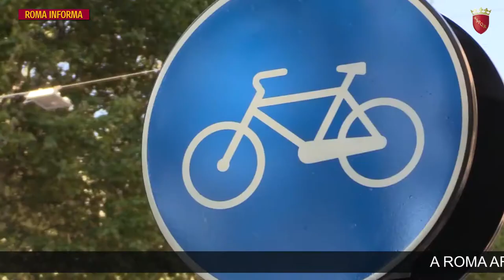RomaInforma 27 agosto 2018